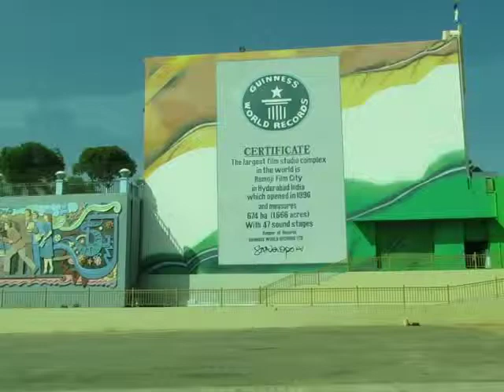Guinnes book world records - Ramoji film city - certificate